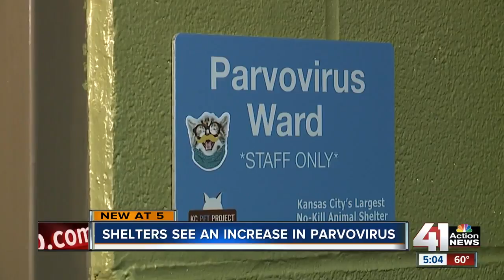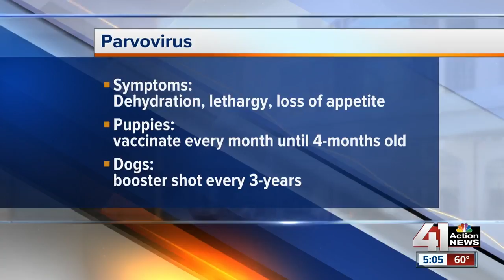KC Pet Project sees rise in parvovirus cases